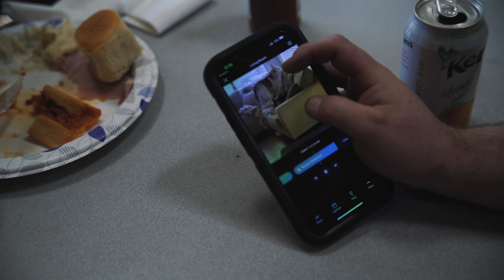SDHQ Motorsports Family Thanksgiving!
Every year, we make sure we spend time together and enjoy a nice meal for Thanksgiving! We are thankful for everyone who supports us and even more thankful for the people who make SDHQMotorsports what it is! Happy Thanksgiving, everyone!